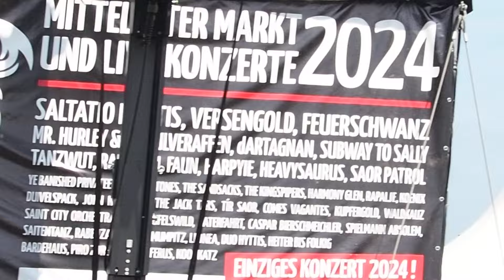Morgenmesse - Teeren und Federn - MPS Rastede - Freitag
Wer Kollegen hat braucht keine Feinde! Und wer vergesslich ist muss Teer und Ferdern kosten. Also ist unser heutiger Delinquent doppelt gestraft. Noch lacht er, wird sich aber schon bald legen. Viel Spaß...der Kollege hatte ihn offensichtlich auch 🤣